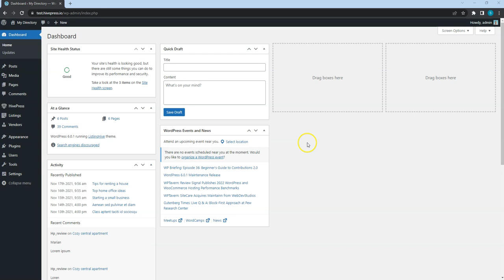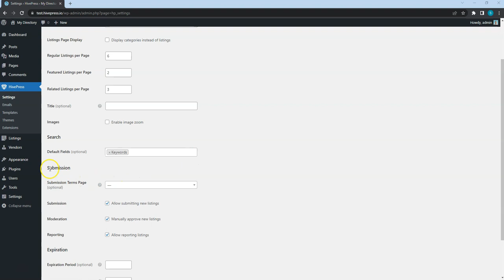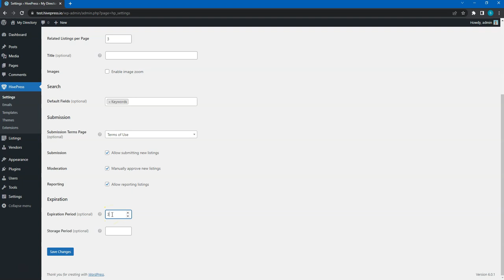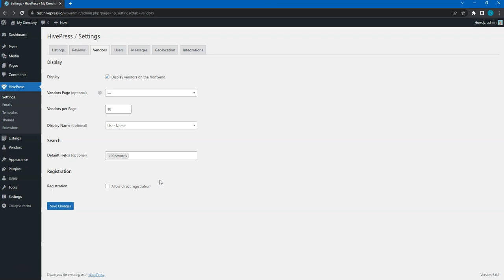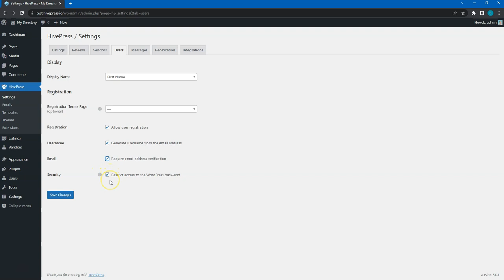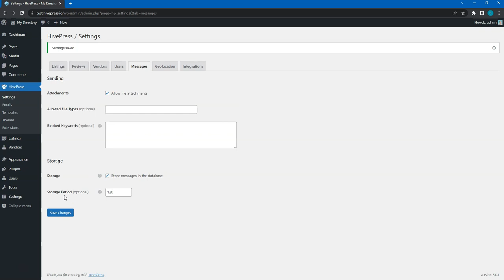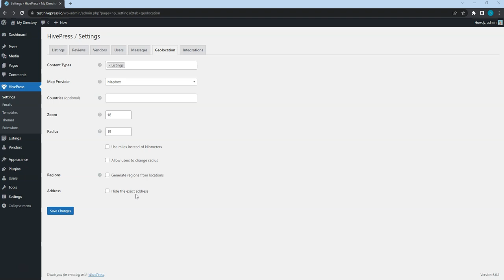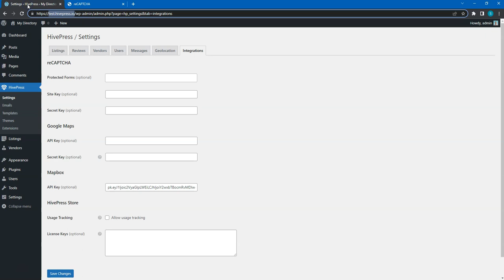Setting Up the HivePress Plugin [ListingHive Course - 8/11]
This is one of the videos from our free course on how to create a directory website with WordPress.